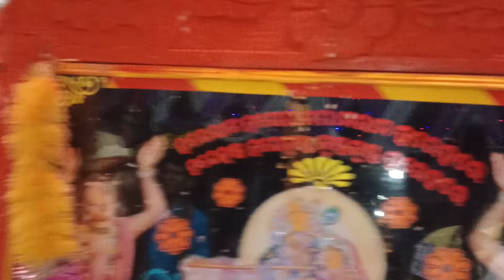जाते हो परदेस पिया जाते ही खत लिखना ll Amaldih Kirtan ll Gayak Ashok Behera की जबरदस्त गीत